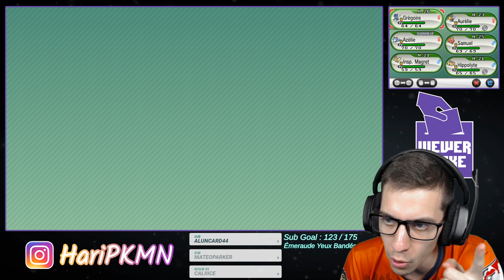L'ARÈNE QUI TAPE FORT - VIEWERLOCKE POKÉMON Y ÉP. 03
On arrive enfin à la deuxième arène et pas question de rigoler car ça tape fort à Roche-sur-Gliffe.

Rendez-vous tous les mardis à 17h30 sur ma chaîne Twitch pour participer et voir ce Nuzlocke en intégralité :

- Retrouvez toutes mes équipes d'emprunt QR Code du moment sur mon profil PGL :